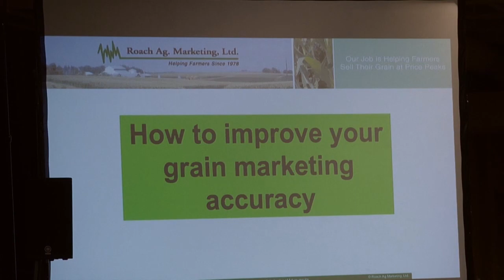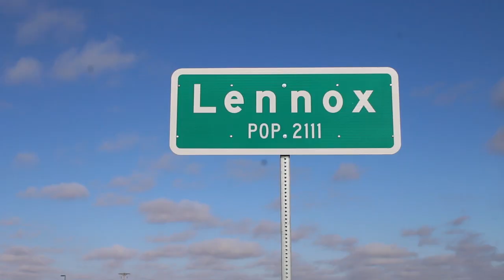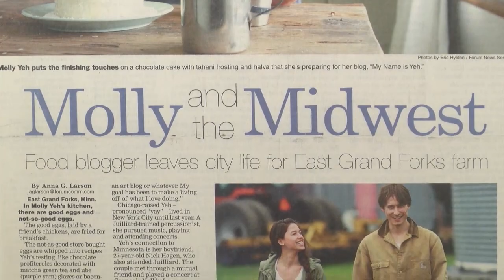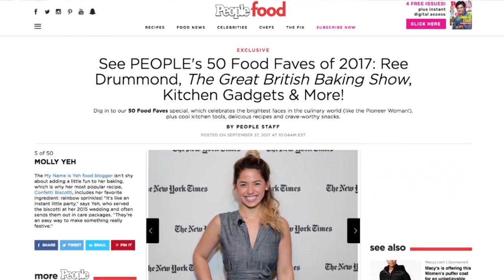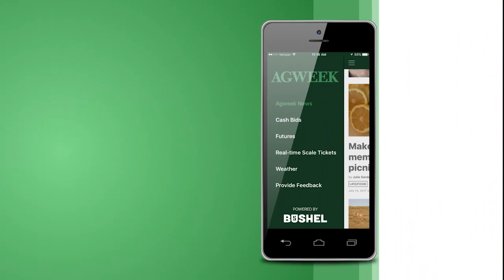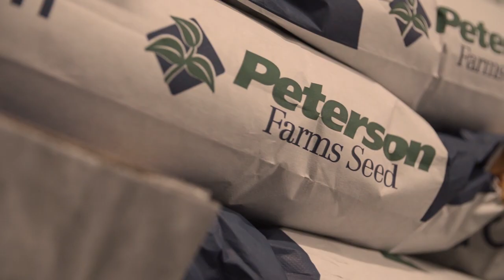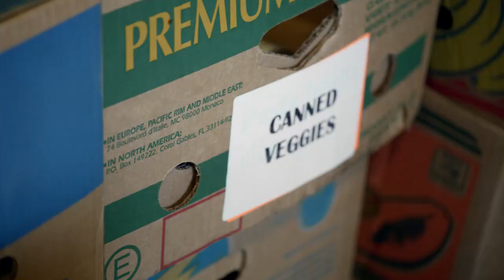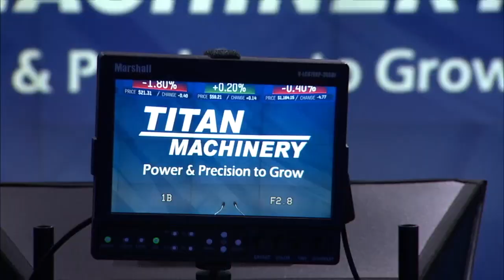AgweekTV: Food Blogger Makes It Big (Full Show South)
We all know the classic story of farm kids who can't wait to get to the big city, but more and more, that trend is reversing and young people are returning to rural areas. AgweekTV’s Rose Dunn talked to blogger and cookbook author Molly Yeh who works from her East Grand Forks farm.